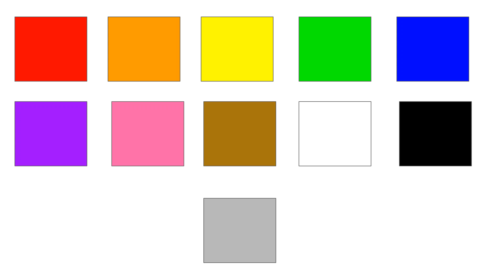Can You Name All of These 11 Colors?